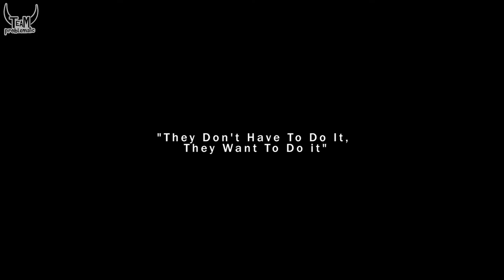The Rise: Dj Mcksta - Part 2 | Documentary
This is Part 2 of Dj Mcksta's journey as an upcoming Soca DJ allowing us unlimited access into his personal and professional life, holding nothing back.

Dj Mcksta’s documentary will be broken up into 3 parts giving us ample insight into the life of a Soca Dj as well as letting us know what he truly feels about his line of work, which he has never voiced publically.

He speaks on all aspects of the Djing business illuminating the pros and cons, explaining personal experiences, providing knowledge for newcomers, shedding the illusion the public believed about Djs.

He articulates why he decided to solely focus on playing Soca music and what impact that choice has had on him. He mentions his supporters and family influences, he talks about his plans and what he aims to accomplish in the future.

Dj Mcksta's Socials

Mcksta Problematic

Deejay Mcksta

Dj Mcksta (Problematic)

I | D | M  Socials

Inside Deniros Mind